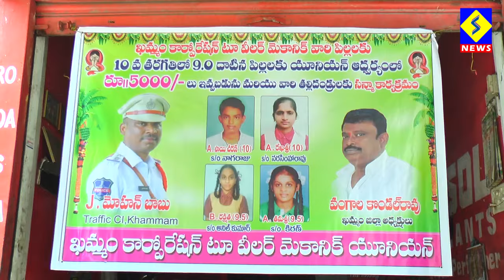ఖమ్మం: టూ వీలర్ మెకానిక్ పిల్లలకు అర్థిక సహాయం